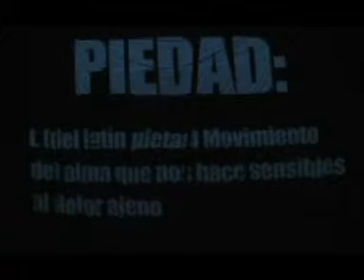TSO - PIEDAD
Tatro Sanitario de Operaciones